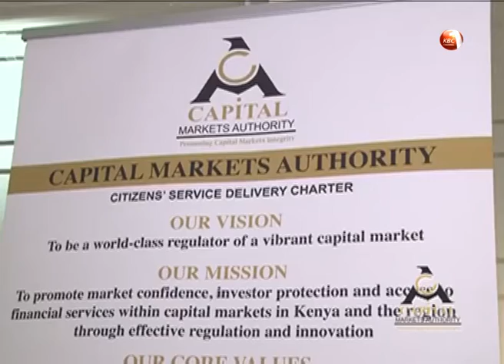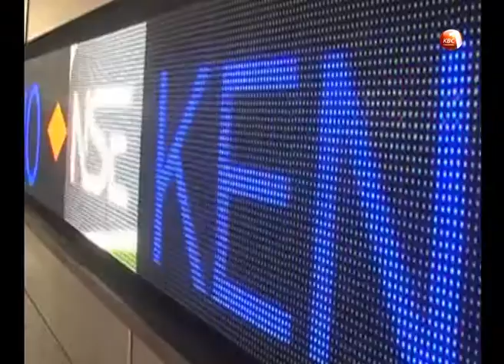CMA launches anonymous reporting portal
The Capital Markets Authority has launched an anonymous reporting portal that will enable whistleblowers to forward information about any malpractice in the capital markets. Chief Executive Paul Muthaura says the Capital Markets Authority is keen to ensure the market operates at the highest level of integrity.